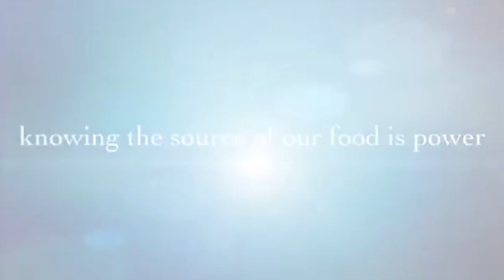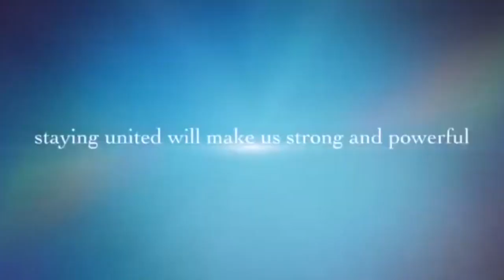NOUVEAU GAG 2021: "FAUTE GRAVE" AVEC LIYANZA ET MASASI